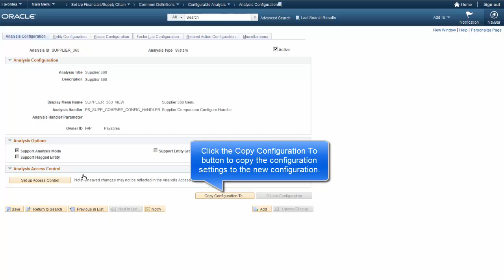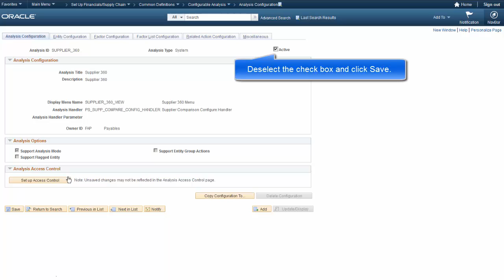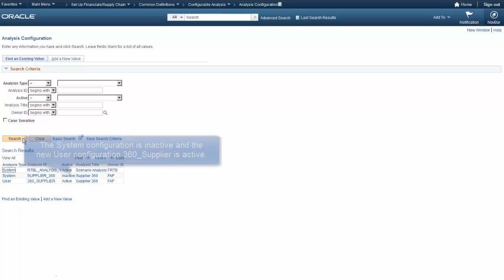Setting Up Supplier 360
This video demonstrates how to set up Supplier 360 based on the system-defined configuration, using Analysis Configuration.